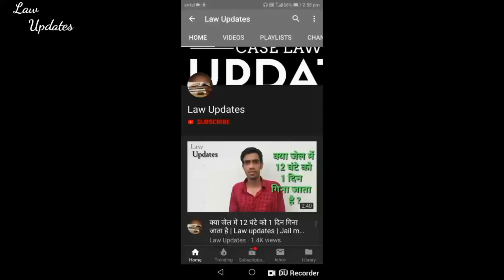अगर लॉकडाउन के बाद आपकी नौकरी छूट जाती है तो भी क्या आपको अपनी पत्नी को गुजारा भत्ता देना होगा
Law updates

Some keywords:-
अगर लॉकडाउन के बाद आपकी नौकरी छूट जाती है तो भी क्या आपको अपनी पत्नी को गुजारा भत्ता देना होगा,law updates